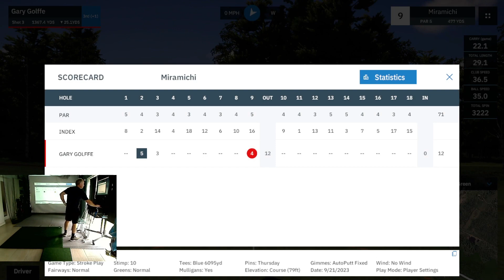Golffe plays Miramichi By RUSTYDAVE with MevoPlus & GSPro software.